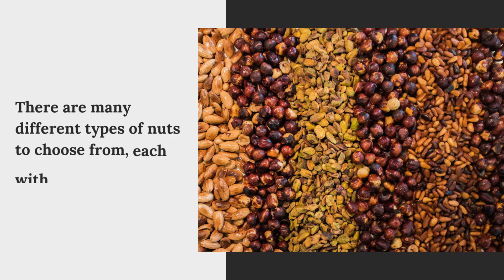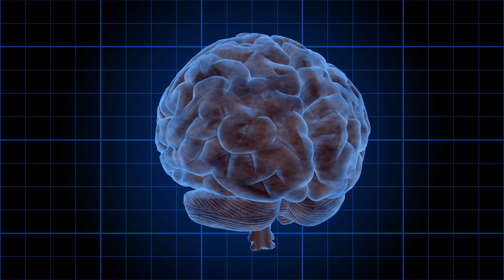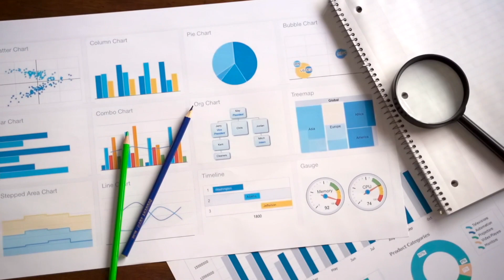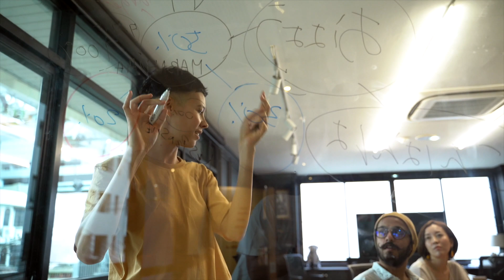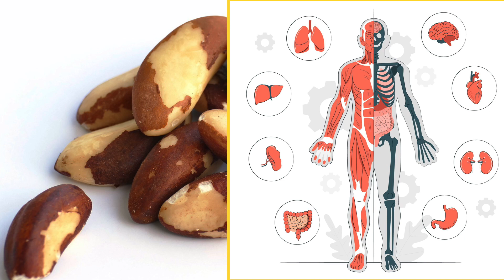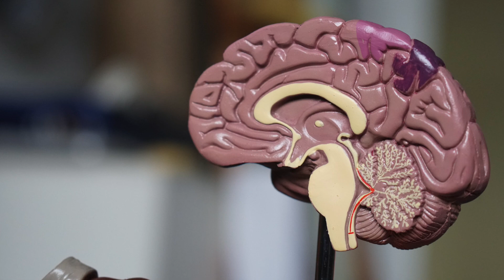8 Healthiest Nuts You Must Eat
Nuts are not only delicious but also packed with essential nutrients that offer numerous health benefits. From almonds and walnuts to cashews and pistachios, we'll explore the nutritional profiles of various nuts, highlighting their unique qualities and potential positive impacts on your health. Discover which nuts are rich in heart-healthy fats, fiber, vitamins, and minerals. Learn about the potential benefits they provide, such as promoting brain health, supporting weight management, boosting immunity, and improving heart health. Whether you're looking to enhance your snacking choices, incorporate nuts into your meals, or simply gain a better understanding of their nutritional value, this video will provide you with valuable insights.

⏱️Timestamps⏱️:
Intro - 00:00
1. Almonds - 00:48
2. Walnuts - 01:48
3. Cashews - 03:07
4. Pistachios - 04:08
5. Brazil nuts - 05:21
6. Hazelnuts - 06:23
7. Pecans - 07:15
8. Macadamia nuts - 08:15